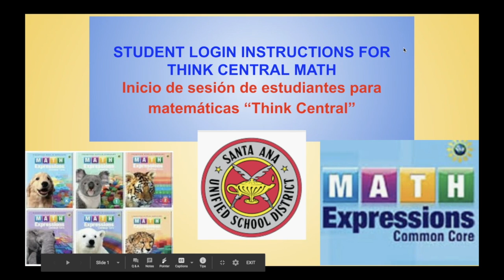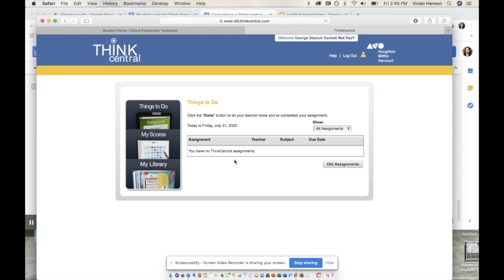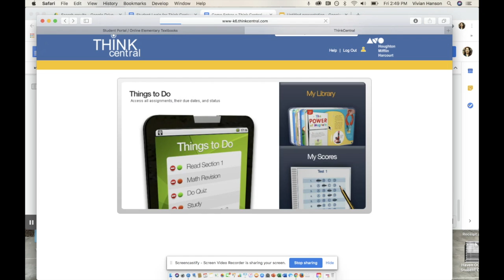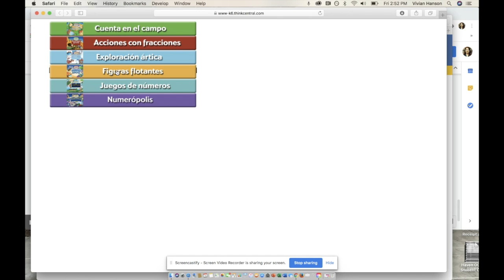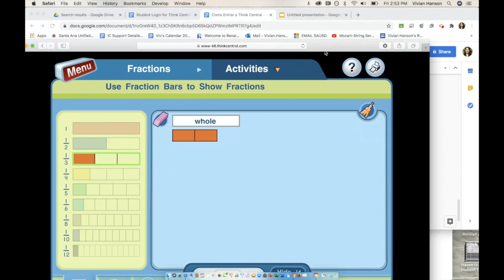Math Expressions (Spanish)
This video is about Math Expressions (Spanish)